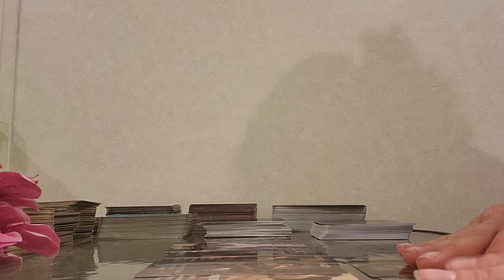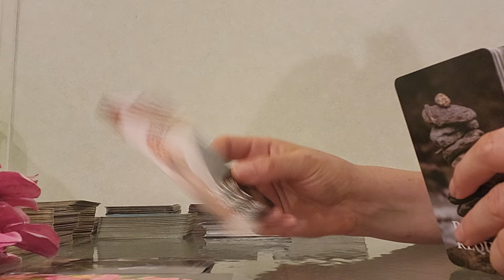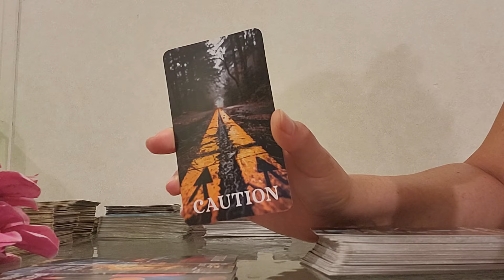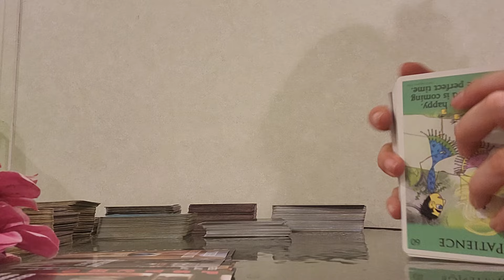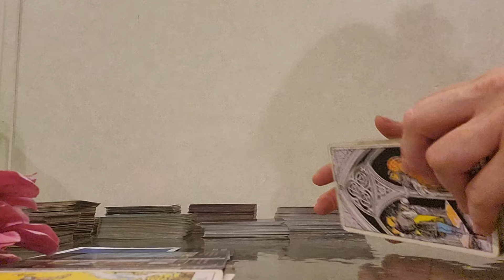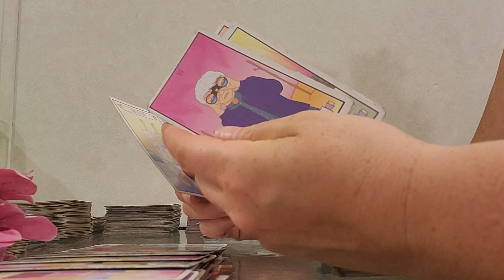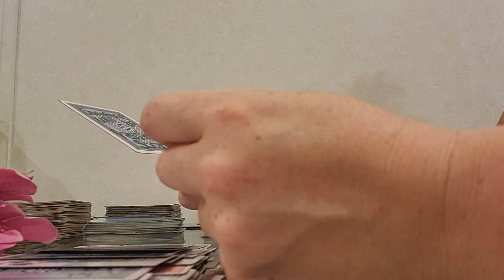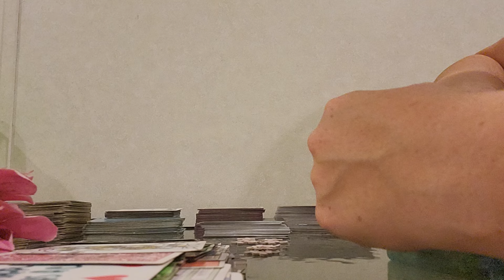Tough decision to help law enforcement dealing with criminal ex